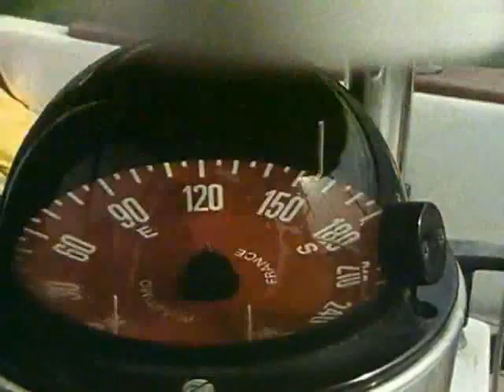Shadow of the Stone - Episode 6 - Rare UK children's series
Scottish Television supernatural/mystery drama series broadcast on Sunday afternoons on ITV during the summer of 1987.

Shadow of the Stone is a 6 part series about an unhappy teenage girl (Liz), her friendship with an American yachtsman (Steve) and her spiritual link with a 17th century girl who was tried for witchcraft (Marie Lamont).

It was based in and mostly filmed in Gourock in Renfrewshire (with some scenes at Gourock High School) - the Granny Kempock Stone is a central part of the story. Boats and the sea are major plotlines too.

A brilliant story, I recommend this for fans of Children of the Stones, or any other teenage oriented sci-fi/mystery/adventure series.

Shirley Henderson is fantastic here as Elizabeth in her first ever television role. She's definitely a natural and really gives a powerful performance. (Now well known as "Moaning Myrtle" from Harry Potter films).

Also Alan Cumming stars as Tom. Nic d'Avirro is Steve and the now late Irene Sunters ("Maggie" from Take the High Road) plays Rose. Shown on Sunday afternoons in the beautiful summer of 1987, then never shown again, and almost completely forgotten. (This video will be removed from Youtube if either it is released on DVD, or if I am contacted directly by Scottish requesting such an action be taken).

Broadcast date: Sunday 30th August 1987 on Scottish Television. Episode 6 of 6.

Written by: Catherine Lucy Czerkawska

Executive producer: Robert Love, Produced and directed by: Leonard White, Designer: Ken Smith.

Original music by: Alan McCusker Thompson

Starring: Nic d'Avirro, Shirley Henderson, Irene Sunters, Doreen Cameron, Charles Kearney, Alan Cumming, Louise Goodall, Simon Sharkey, Ray Jeffries, James Gibb, Patrick Lewsley, Alan Tall, Ewen Emery, Christopher Craig, Bill Murdoch, Sheila Greer Smith, John Christie, Chris Connor, Peregrine Costello, Gilbert Martin, Gordon Taylor, Keith Neill, Jenny McCrindle, Charlie Sim, Douglas Stiven.